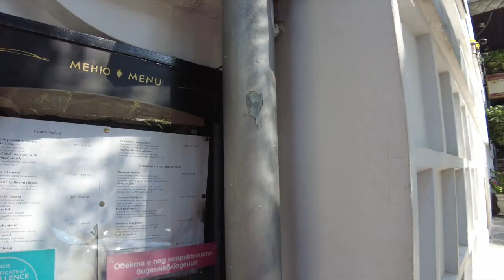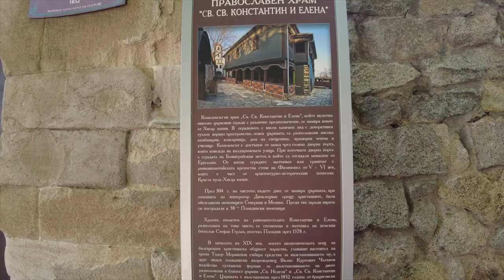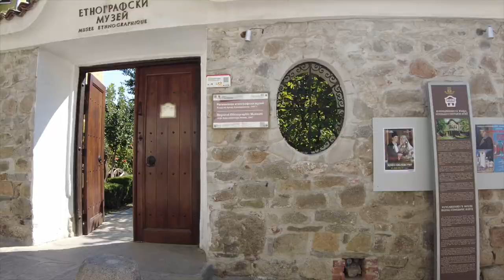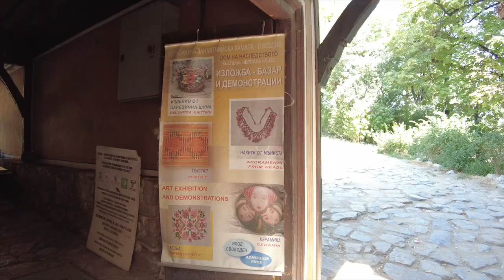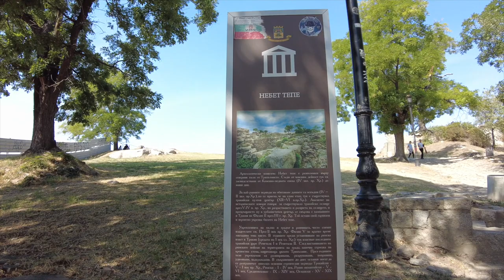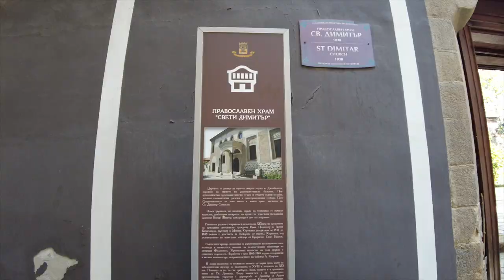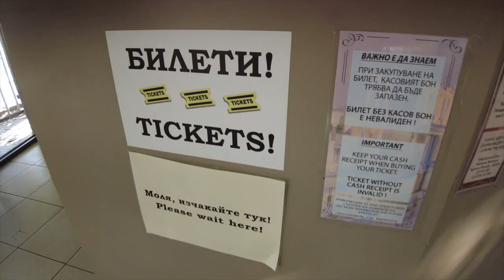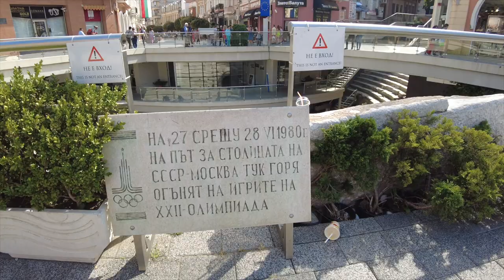Пловдив.Сентябрь 2021. Прогулка по старому городу/Plovdiv. September 2021. Walk in the old town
Смотрите на моем канале о путешествиях Odenisova новое видео о нашем очередном путешествии по Болгарии в сентябре, которое началось в городе Пловдив. Через этот старинный город начинаются почти все наши путешествия в центральную и горную Болгарию, а также в Грецию. В прошлый раз я показывала парк с фонтанами, правда они еще не работали, а в этот раз мы решили прогуляться по Старому городу.
Пловдив интересный город с богатой историей и памятниками разных эпох и культур. Это первое видео о Пловдиве, второе сделаю в формате walk tour.

ENG
Watch on my travel channel Odenisova a new video about our last trip in Bulgaria in September, which began in the city of Plovdiv. Almost all of our travels to central and mountainous Bulgaria, as well as to Greece, begin through this ancient city. Last time I showed a park with fountains, although they have not worked yet, but this time we decided to take a walk in the Old Town.
Plovdiv is an interesting city with a rich history and monuments from different eras and cultures. This is the first video about Plovdiv, the second I will do in the walk tour format. I invite everyone to walk with us, enjoy watching